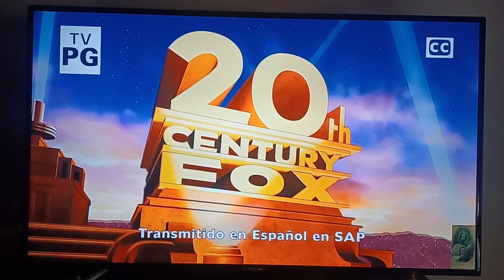Opening to Alvin and the Chipmunks (2009) on Disney Channel (May 2023)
An airing of Alvin and the Chipmunks (2009) on Disney Channel from May 2023.